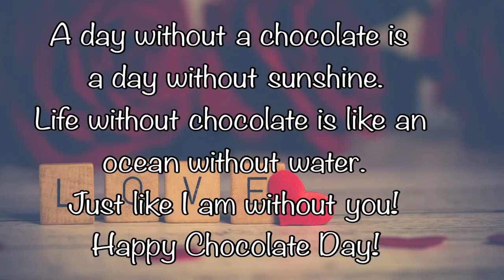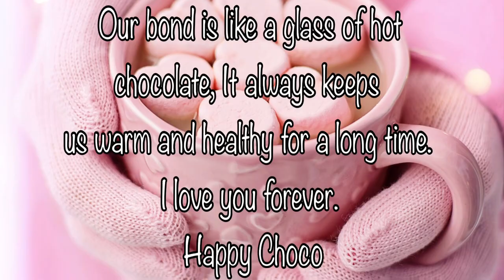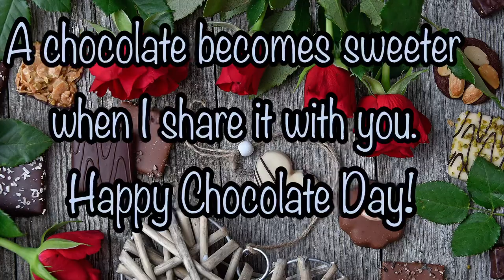Chocolate day 2022, Chocolate day status, valentines quotes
Chocolate day quotes, Chocolate day status, Chocolate day WhatsApp status, Valentines day quotes, Valentine’s Day status, Relationship quotes, Relationship status, Love quotes, Love status